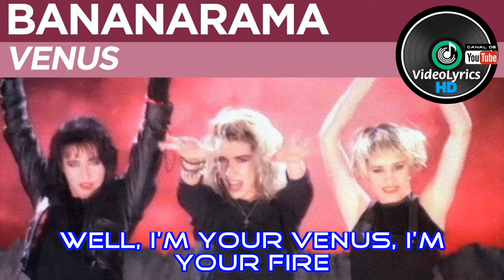Bananarama - Venus | Videolyrics ᴴᴰ